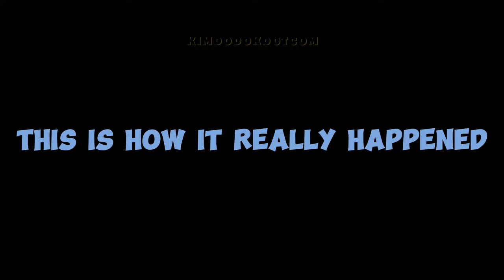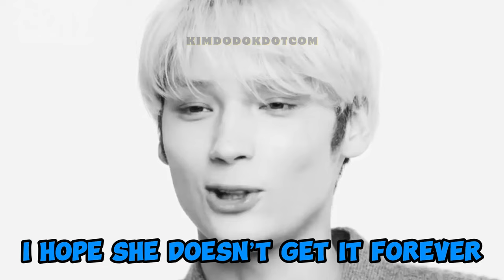How does it feel to have a brother like KAI 🤔🐱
📌 Imagine your brother bought you a car (if you have a brother) 😅😅😅

✳️ EUNCHAE'S STAR DIARY (KBS)